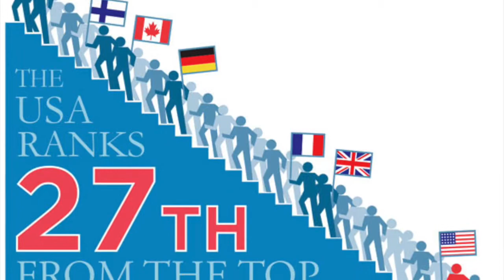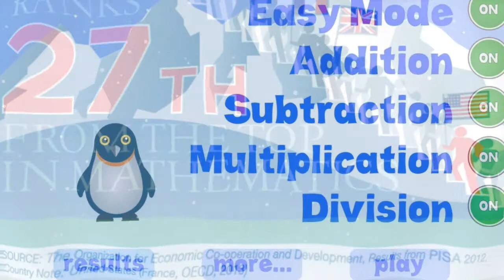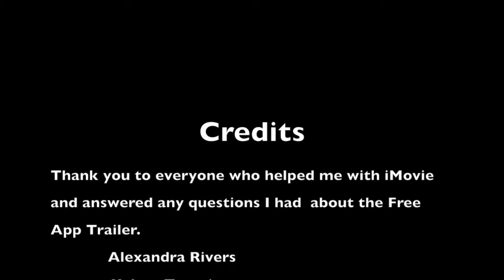Free App Trailer EDM 310